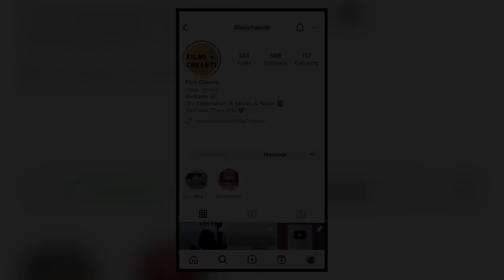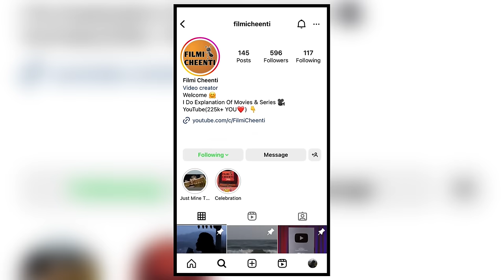Aamis 2019 Movie Explained In Hindi | Ending Explained | Filmi Cheenti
Aamis movie explain | Aamis ending explained | Aamis Explanation | Aamis explained

Topic Covered-

1 - Aamis 2019 movie explained in hindi
2 - Aamis movie explained in hindi
3 - Aamis ending explained
4 - Aamis explained in hindi
5 - Aamis explain in hindi
6 - Aamis movie explained
7 - Aamis movie 2019 explain
8 - Aamis movie explain
9 - Aamis explained
10 - Aamis explanation
11 - Aamis explain
12 - Aamis 2019 movie
11 - Aamis Movie